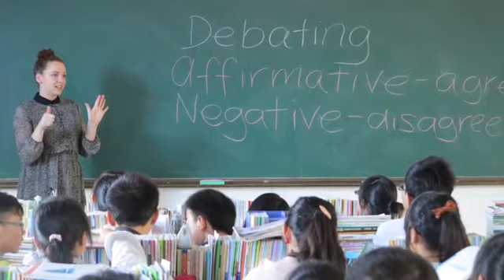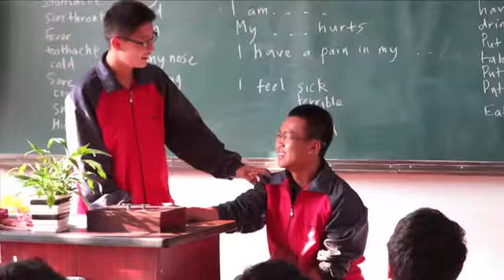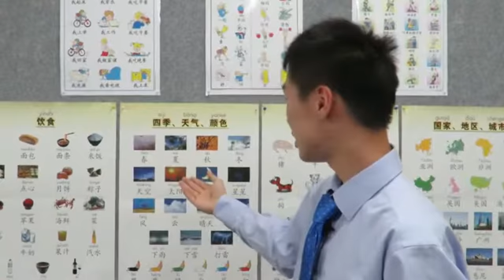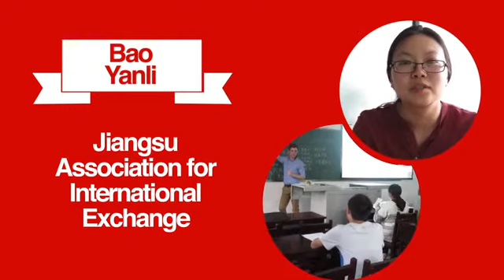25th Anniversary of Lattitude-China Program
We’re celebrating 25 years of our volunteering partnership with China! Here’s a great overview of our exchange program of international volunteers assisting with English in China, and Chinese volunteers providing invaluable language support in schools around Australia